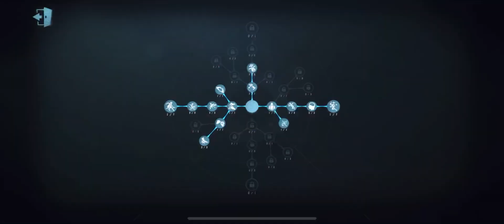#41(5th Mind Eye) Lucky You For Having Range Ability! | Identity V | 第五人格 | 제5인격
mind eye buff, the mind eye buff,